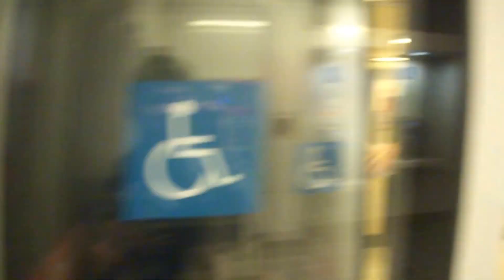台北捷運BL板南線頂埔站二月台終點站的南端止衝擋